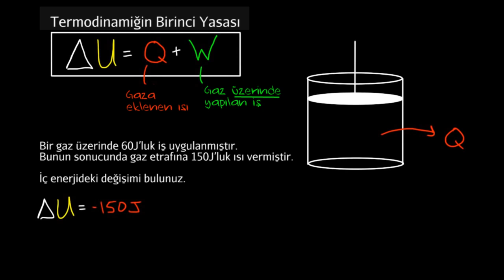Termodinamiğin Birinci Yasası, Problem Çözme (Fen Bilimleri) (Kimya)